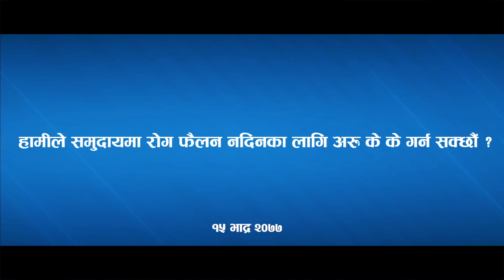Health Ministry Press Briefing Nepal | असोज २५ | AP1HD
Health Ministry Press Briefing 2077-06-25
Video Courtesy: Ministry of Health and Population

Presenter: Dr. Jageshwor Gautam, Spokesperson of MOHP
                    Sagar Subedi
                    Dinesh Shrestha

Corona Update!
►Total Cases in Nepal: 107755
►Total Recovering: 31315
►Total Recovered: 75804
►Total Deaths: 636